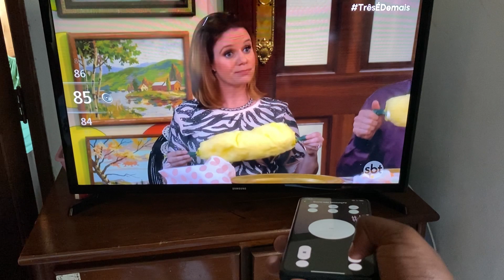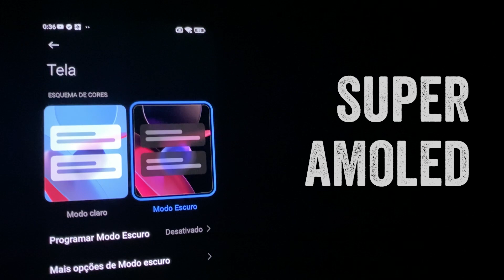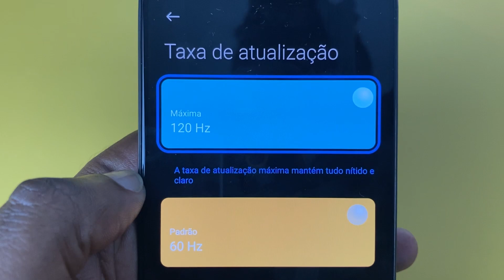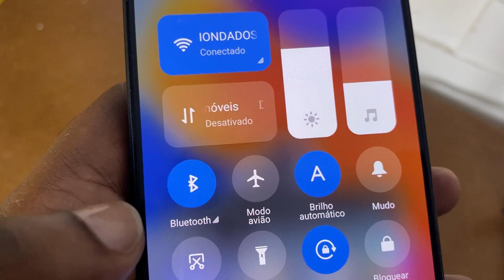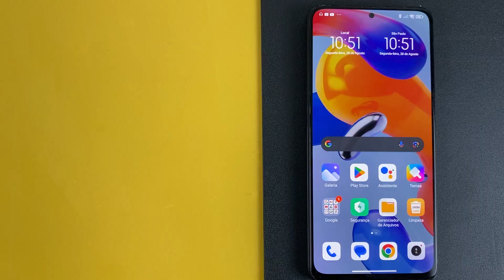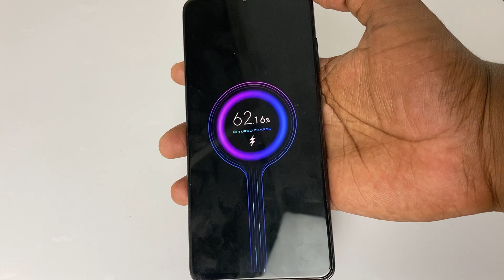REDMI NOTE 11 PRO 5G VALE A PENA EM 2023? ANÁLISE COMPLETA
📱 CELULARES NO VIDEO

POCO X5 PRO 5G (Amazon)
Xiaomi 12 Lite (Amazon)